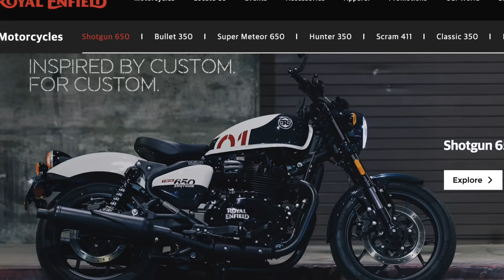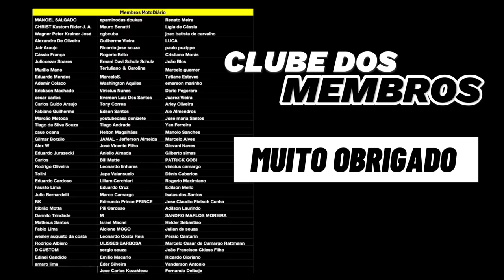Custando 34 MIL nova SHOTGUN DEU as CARAS nas Américas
Custando 34 MIL nova SHOTGUN CHEGOU: às Américas

✅✅✅ ADEMICOM